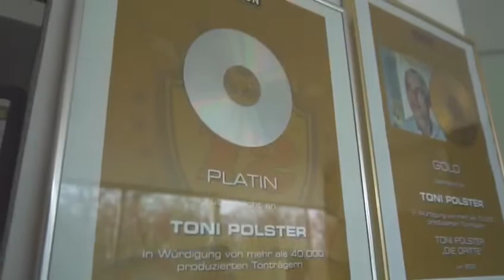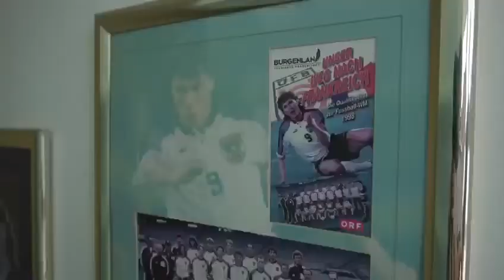Meine Musikarriere - Goldene Schallplatte 🥇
Nicht nur im Fussball habe ich den goldenen Schuh geholt, sondern auch in der Musik mehrere goldene Schallplatten gewonnen!

Meine Musik ist auf allen Streaming Diensten verfügbar, hört rein 💪

Euer Toni Polster